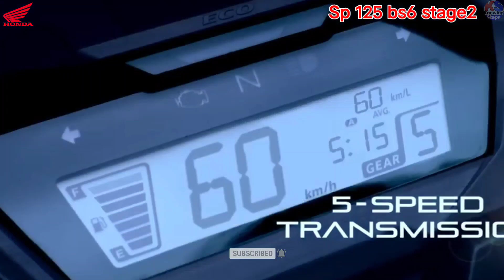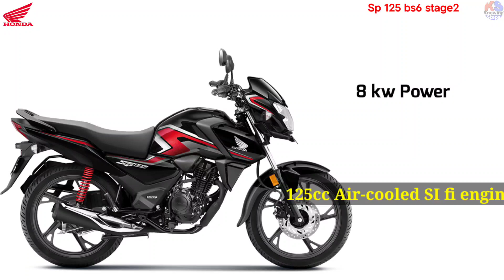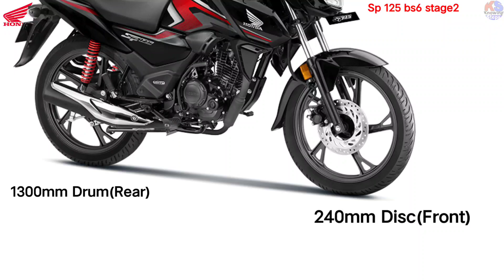Honda Sp 125 New 2023 model bs7 e20 model varient price features specs all colours Hindi details.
Hello, Friends in this video we agian come with our newly launched Bikes electric scooters, and two-wheelers segment. Recently Honda two-wheelers India launches the latest 2023 model of honda sp 125 motorcycles, company celebrates 25 lakh sell complete for this bike in India. The company will update this bike to have bs6 stage 2 engine or bs7 emission norms which are compatible with e20 fuel or flex-fuel system. The new model of sp 125 has some new color options but does not change anybody's designs. talking about main updates and changes the new sp125 has a wider tire at the rear side, 100/80 section 18 inches tire will be upgraded with the new 2023 sp 125 bikes. You will get new color combinations with stylish graphics also, according to the company now the bike will give more mileage than the older model. All other specifications and features will be the same as an older model which we see in the base model of this bike, in the new model you will get also a new fully digital instrument meter console that has updated features. The latest Price range for all model variants will briefly discuss in the video, So watch the video and know all about of new launch honda sp 125 bike new 2023 model and know other details in Hindi.